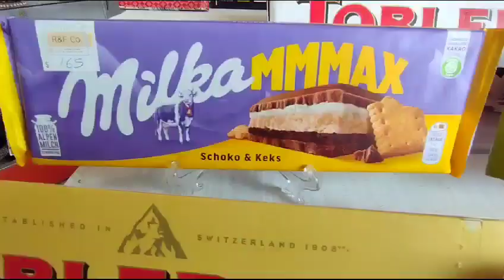🍫Cacao regalo de los Mayas para el mundo☕▶️Venta de chocolates alemanes en Tlaxcala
🍫Cacao regalo de los Mayas para el mundo☕
▶️Venta de chocolates alemanes en Tlaxcala
Vía: Héctor Lorenzo// Esimagen Tlaxcala

Tlaxcala,Tlaxcala.31-agosto-2023-Como una forma de emprendimiento en un local ubicado sobre la calle  Benito Juárez de Tizatlán, se encuentra R&F CO., un establecimiento donde puedes encontrar chocolates alemanes como Milka, Ritter Sport, Schogetten, Moser Roth y J.D. Gross, entre otros, productos con hasta el 90 por ciento de Cacao. Cabe señalar que en 1502 Cristóbal Colón recibió, como ofrenda de bienvenida, armas, telas y sacos de unas habas oscuras que, en la sociedad azteca, servían a la vez de moneda y de producto de consumo. Aunque fue Hernán Cortés quien envió el primer cargamento de cacao a España en 1524. Los mayas empezaron a cultivarlo hace más de 2500 años. El cacao simbolizaba para los mayas vigor físico y longevidad, lo usaban como medicina siendo recetado por sus médicos como relajante, como estimulante y como reconstituyente. La manteca del cacao se usaba como pomada para curar heridas.